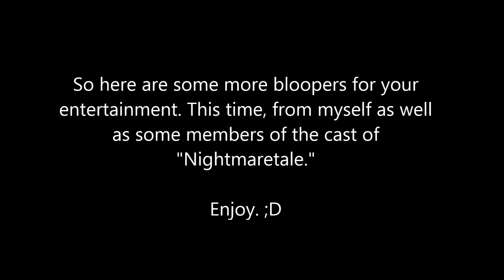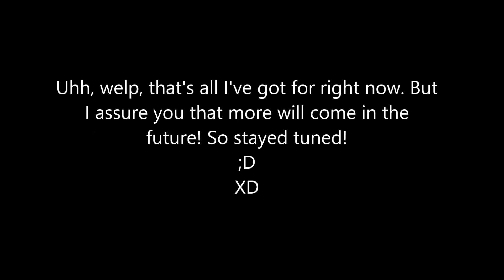"Nightmaretale" GAG REEL (from Ep. #1)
Just wanted to share this with everyone for laughs, shits and giggles.